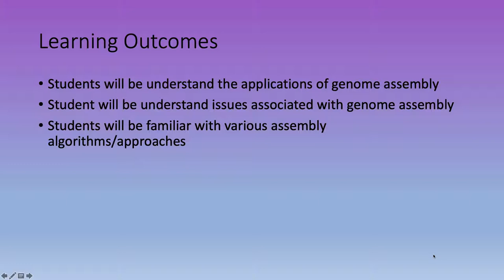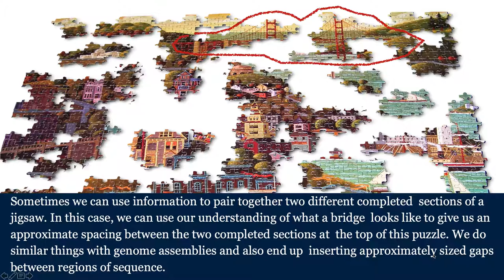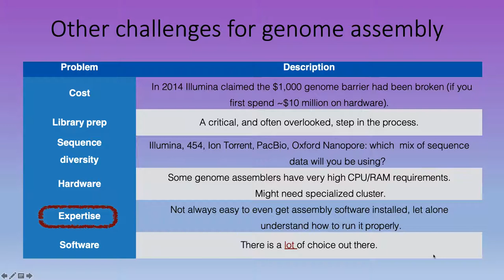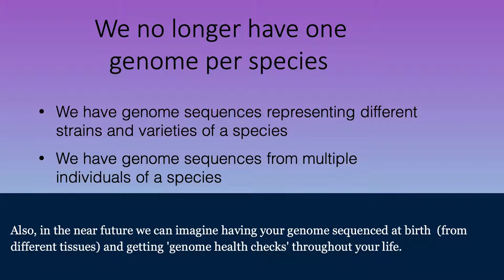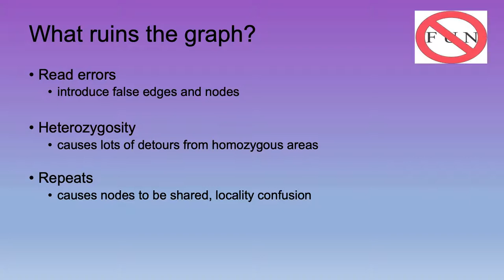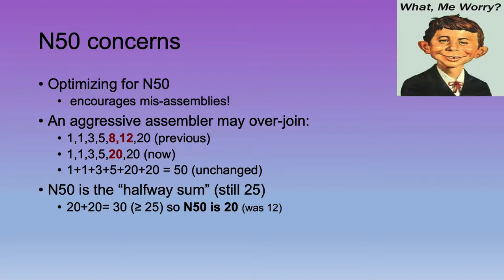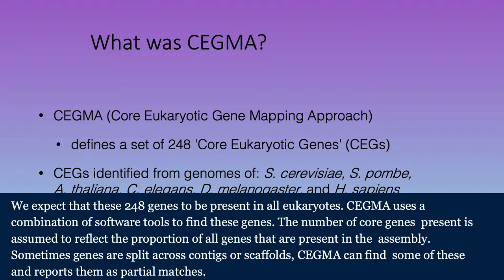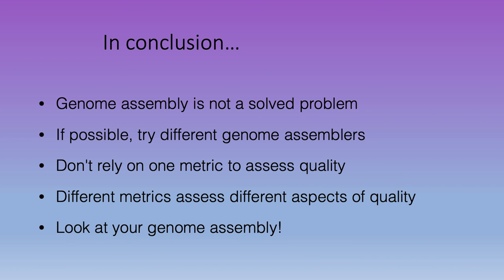Bioinformatics Lecture 13: Genome Assembly